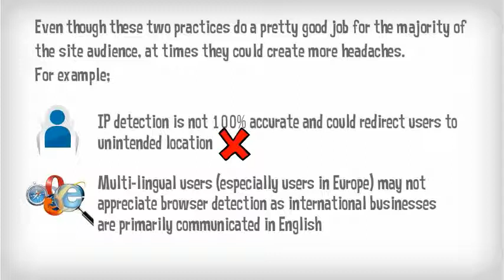What Is The Best Home Page For International Users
When it comes to international SEO, showing the correct content to the correct audience is one of the largest challenges especially for the home page.